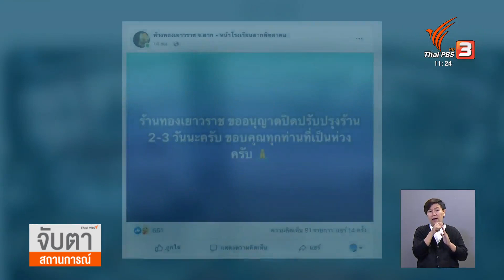ถกเถียงคดีปล้นร้านทอง จ.ตาก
กรณีปล้นร้านทอง ที่ จ.ตาก ขณะนี้ตำรวจยังอยู่ระหว่างติดตามตัวผู้ก่อเหตุ 2 คน ส่วนคนที่บาดเจ็บ และ ที่ถูกจับได้ 2 คน เมื่อวานนี้ พบประวัติเกี่ยวข้องกับคดีเก่า ที่มีหมายจับ จากคดีปล้นทองเมื่อช่วงต้นปี  คดีนี้เป็นที่ถกเถียงกันในสังคมออนไลน์ว่า เจ้าของร้านทำเกินกว่าเหตุหรือไม่ เพราะคนก่อเหตุออกจากร้านไปแล้วยังถูกยิง นักกฎหมายบางส่วนมองว่า  ถือว่าเป็นการต่อสู้ที่ไม่จบ ไม่เข้าข่ายว่าเจ้าของร้านทำเกินกว่าเหตุ